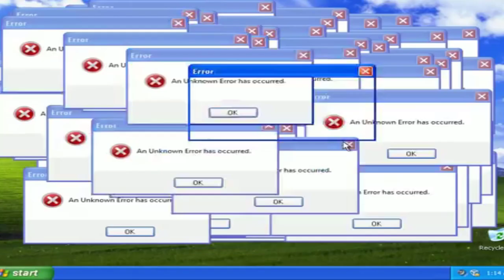JOJO TODYNHO MANDA O RECADO PARA INFLUENCIADORA !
Cantora Jojo Todynho mandou o recado !